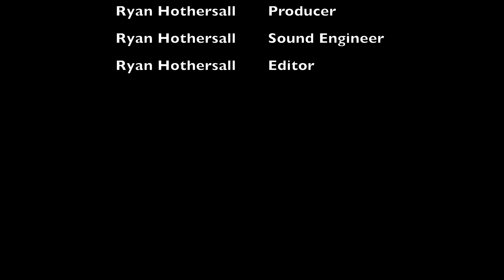Ingle Farm DJI Mavic 2 Pro 2 Flying 7 November 2019